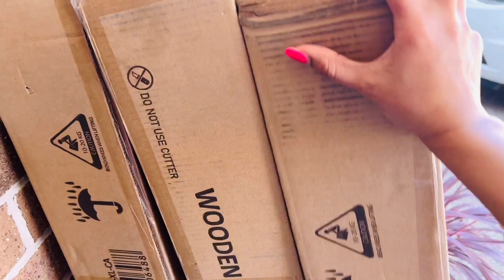Online shopping too much ho gai || Shopping deliveries all day long || punjabi family vlogs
Hi friends
Here is our today’s vlog. Don’t forget to hit